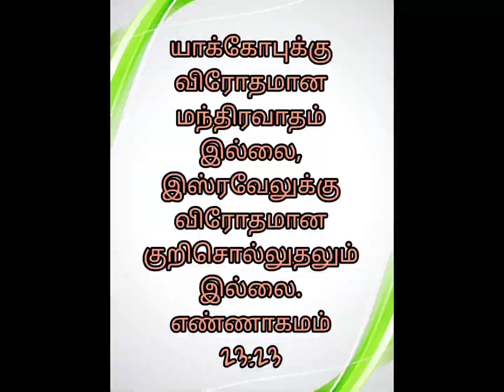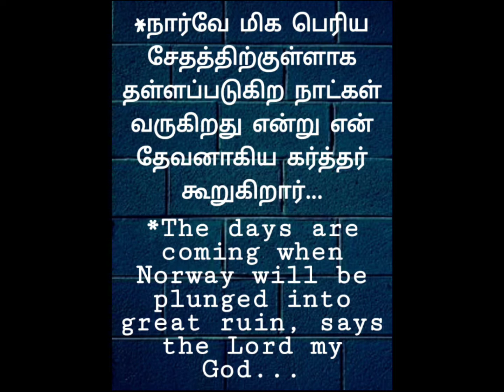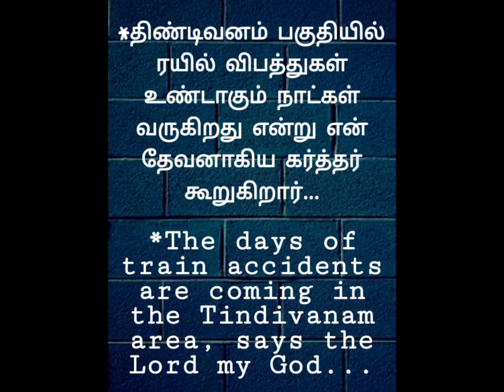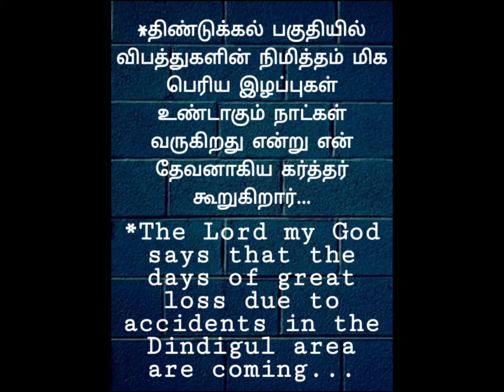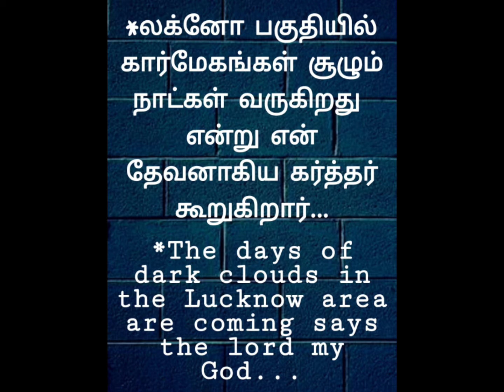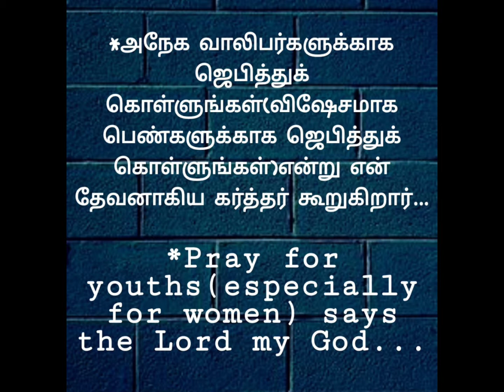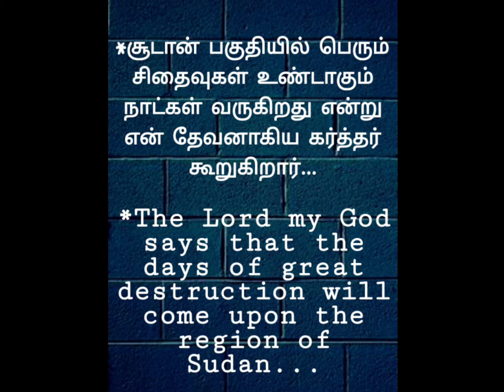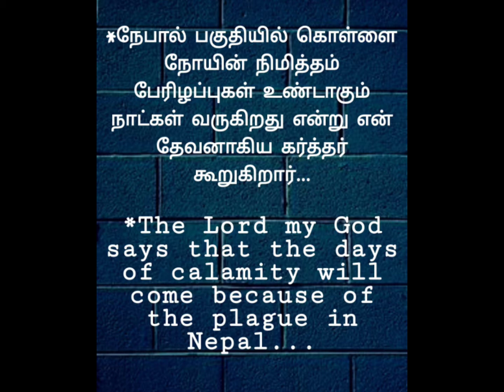இரட்டிப்பான நன்மைகள்!3.10.2021#Prophecy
இரட்டிப்பான நன்மைகள்!
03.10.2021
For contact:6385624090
Address:1/54,Mullai Nagar,Sirumugai road,karamadai ,mettupalayam taluk,coimbatore district.
You can get in touch with voice call,email,message and also through the poster.Thank you!!